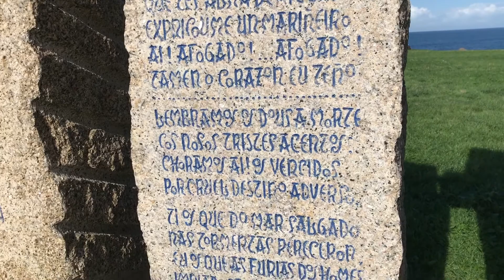Historias da Torre - Monumento a los fusilados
La Torre de Hércules tiene una larga y extensa historia. De la mano de los y las guías de nuestro faro romano descubrimos parte de ella y de la de su entorno